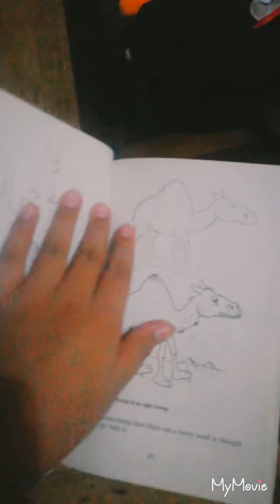The Roommates - Chuck's Atitude (Plush video) | (ARC 1) S1: Ep2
Chuck is kinda rude. He keeps telling anyone to clean up some messes and keep insulting them, but Mewtwo got enough so he beaten up Chuck, so Chuck is getting weaker, but never gave up with his bad atitude. Everyone knows that he has a girlfriend name Glaceon, and when everytime Glaceon enters they're house, Chuck keeps telling his GF opposite attitudes of him and it annoys them, so they need to fix Chuck's Atitude.